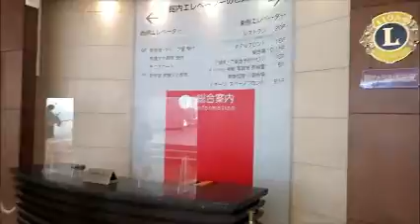さよなら中野サンプラザ ２０２３年７月２日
Goodbye !　 Nakano Sunplaza

東京・中野区の「中野サンプラザ」が本日２０２３年７月２日  ５０年の歴史に幕を下ろします。
中野駅周辺では再開発によるまちづくりが活発化していて、ここ中野サンプラザは来年から解体される予定。
１９７３年６月に「全国勤労青少年会館」としてオープンし、当時から中野はよく来ていて、ここサンプラザはたくさんの思い出があります。
本日が最終日。別れを惜しみました。